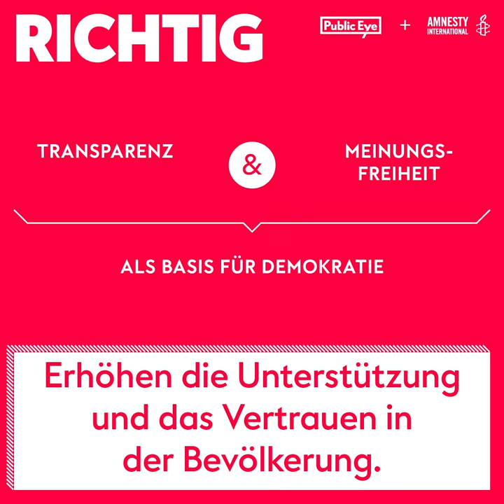Für eine solidarische Schweiz in der Pandemie!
Im Dienst von Big Pharma vergisst die Schweiz das Recht auf Gesundheit! Wir decodieren die Scheinargumente, um Monopole und Intransparenz aufrechtzuerhalten, statt im Interesse aller zu handeln.